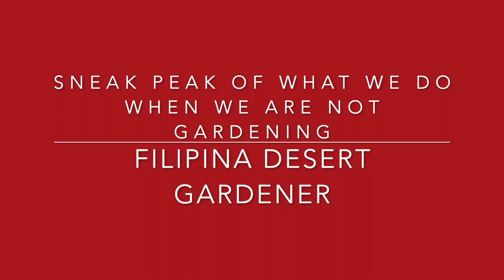What I do when I'm not Gardening or HIking :)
I assist in  Assembling  School Furniture yeah!💪🏽